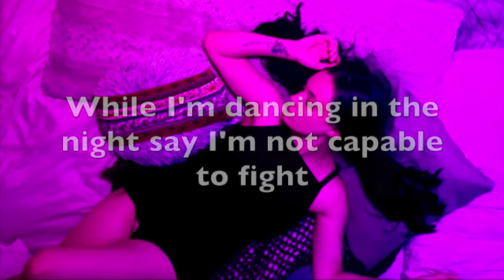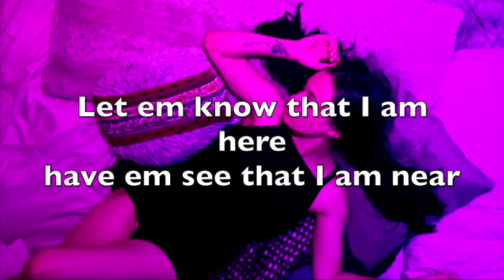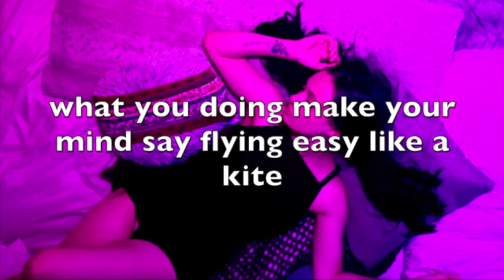Miss Grace - "Lately" Lyrics